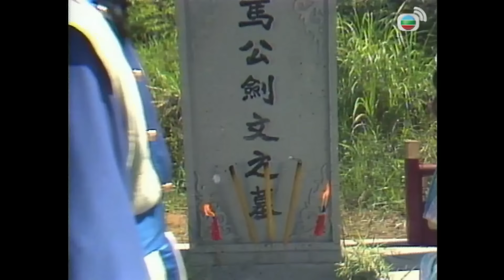Phim TVB Anh Hùng Triều Minh (Born to Be a King) 6/18 | Nhậm Đạt Hoa, Lưu Thanh Vân | 1987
Phim TVB Anh Hùng Triều Minh (Born to Be a King)
Diễn viên: Nhậm Đạt Hoa | Trần Mẫn Nhi | Lưu Thanh Vân | Vương Ỷ Cầm | Mã Đức Chung | Kênh TVB kinh điển

✨Nội dung phim: Vào cuối triều đại nhà Nguyên, Chu Nguyên Chương đã gia nhập nghĩa quân của Quách Tử Hưng và yêu con nuôi của ông là Mã Tú Anh. Tuy nhiên, ông cũng thầm ngưỡng mộ con gái của Tử Hưng là Quách Thiên Lan, nhưng Thiên Lan chỉ có tình cảm với Trần Hữu Lượng - một kẻ đầy tham vọng. Sau khi thành thân cùng Tú Anh, Nguyên Chương vẫn không thể quên Thiên Lan. Về sau, Hữu Lượng dùng mưu kế độc ác giết chết Tử Hưng và con trai ông. Nguyên Chương quyết tâm khôi phục triều đại, quyết chiến với Minh giáo, cuối cùng đánh bại Hữu Lượng và tiêu diệt các đối thủ, lập quốc là "Đại Minh". Sau khi lên ngôi, Nguyên Chương lập Thiên Lan làm phi và giết các công thần nhưng không ngờ rằng, một kế hoạch báo thù ông đang được thực hiện…